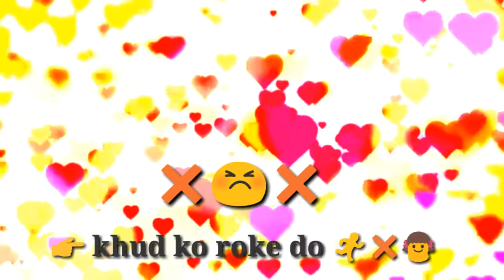new whatsapp status | Tanha Tanha Ghum Ke Dhunde Dil (Jubin Nautiyal and Aditi Paul) | sad version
Tanha Tanha Lyrics from Dil Jo Na Keh Saka: Hindi Song sung by Jubin Nautiyal, Aditi Paul from Himansh Kohli & Priya Banerjee's Dilj Jo Na Keh Saka with tanha tanha lyrics by A M Turaz.
Song: Tanha Tanha
Singer: Aditi Paul, Jubin Nautiyal
Lyrics: A.M. Turaz
Tanha Tanha Lyrics - Jubin Nautiyal
Tanha tanha ghoom ke
Dhoondhe dil jise
Lamha lamha beet ke
Ghuzre dil jise

Phirta hoon sajha ke
In ankhon mein use
Milta hoon roz main
Apni baaton mein usse

Dhoondhe dil jise

Nazron mein meri to tu hi basi hai
Kaise main kisi ko dekh lun
Kisi ko dekh loon
Tera hua hoon main khud se bhi zyada
Kaise phir khud ko rok lun
Khud ko rok lun